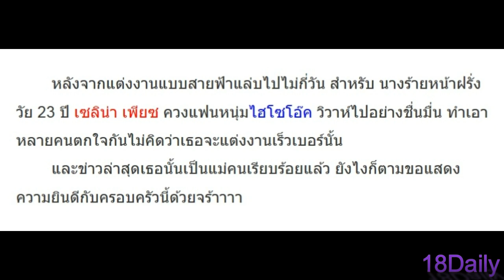เซลิน่า เพียซ ท้องสายฟ้าแลบหลังแต่งงานไม่กี่วัน